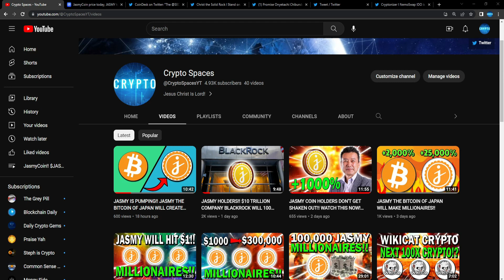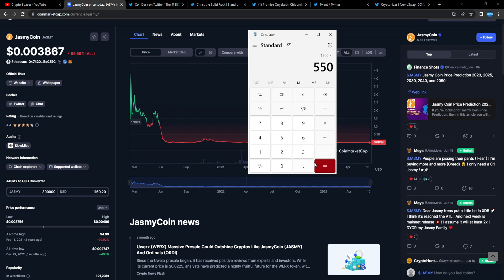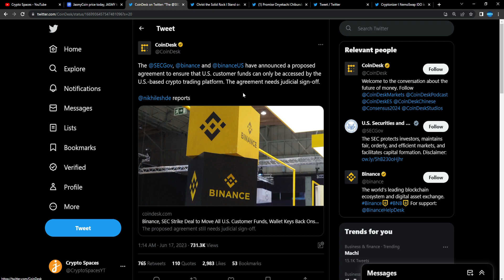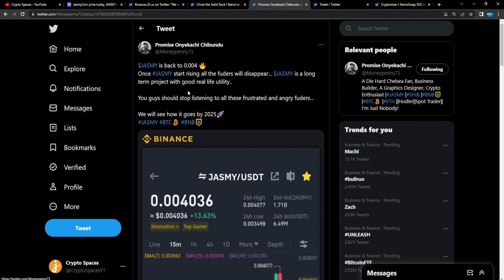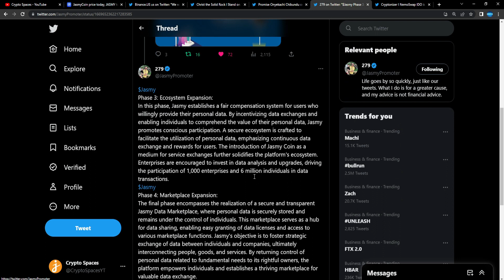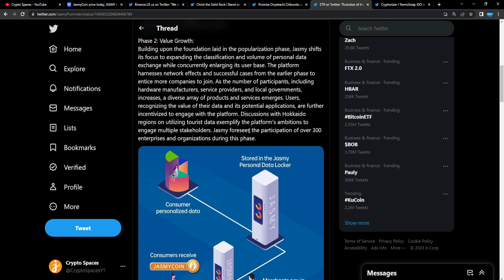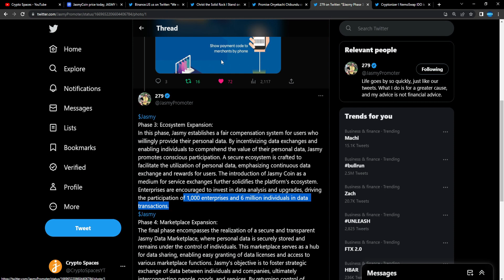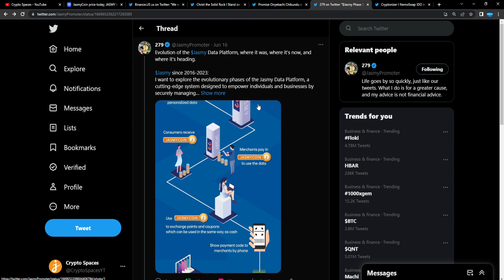JASMY COIN PRICE PREDICTION 2025!! *SUPER URGENT!* | Jasmycoin | Jasmy Crypto | Jasmy News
In this video we cover the potential crypto gem Jasmy Coin $JASMY